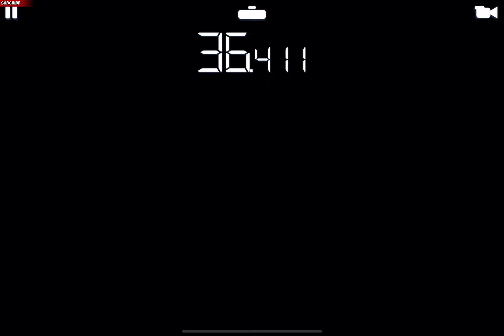Real Racing 3 Ferrari FXX K - NO COMPROMISE Stage 5 Complete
Real Racing 3 Ferrari FXX K - NO COMPROMISE